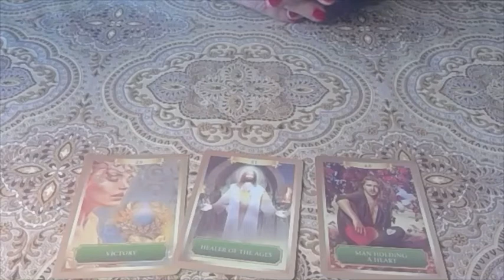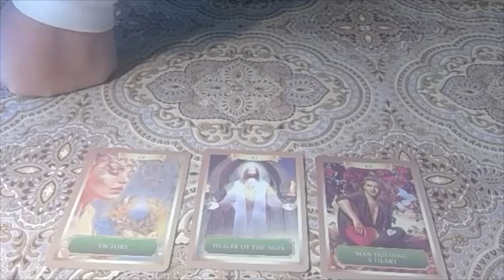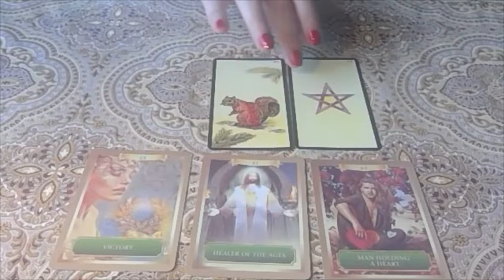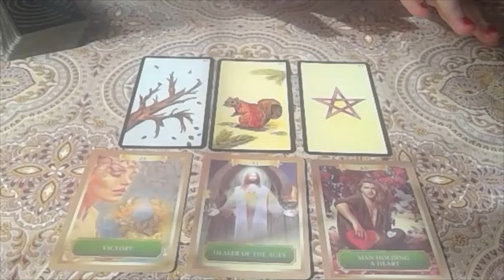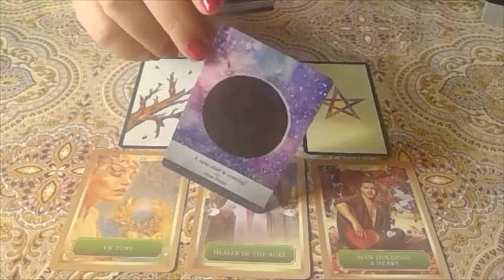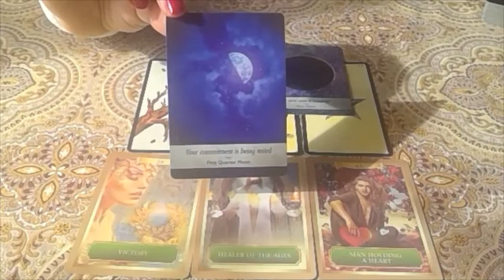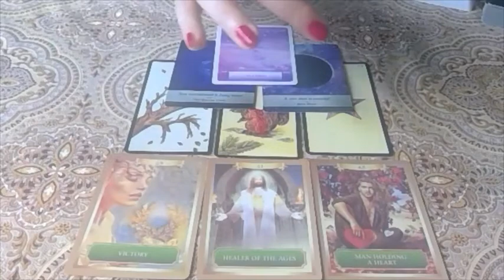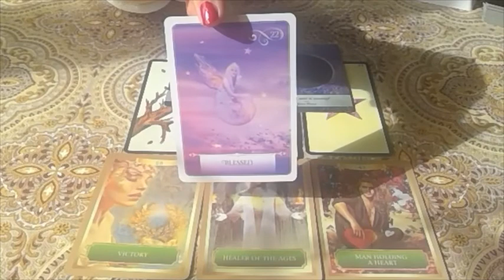taroscope amour gémeaux avril